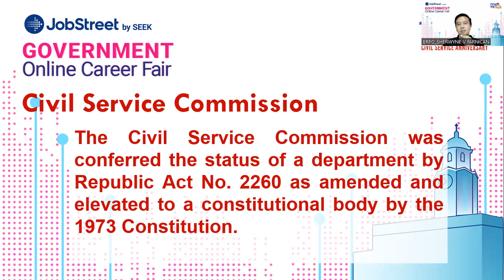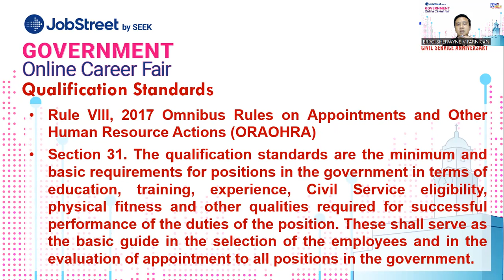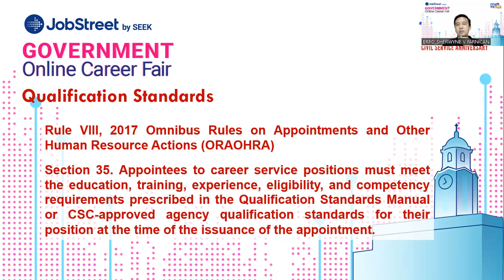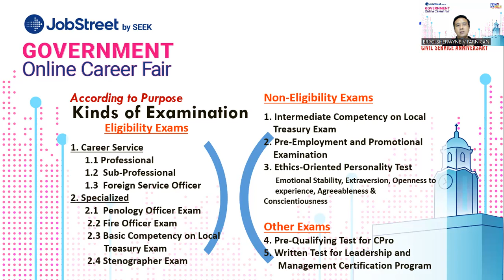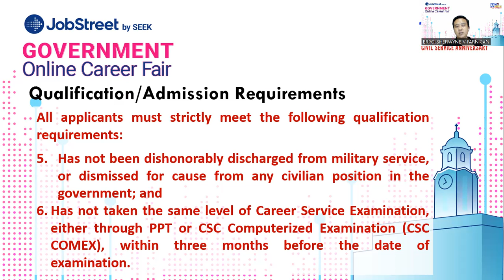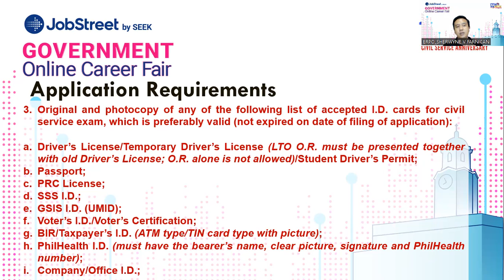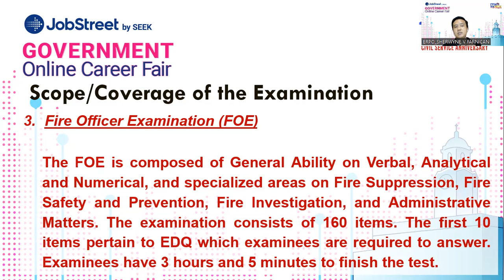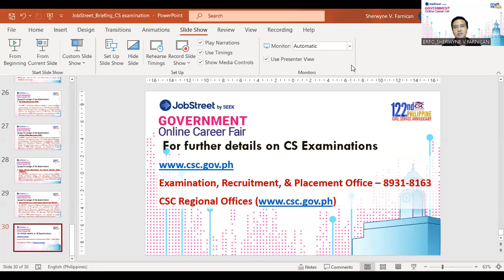Primer: What are the Civil Service Examinations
Interested in joining the ranks of government and wondering what the Civil Service Exams are? Let Mr. Shirwyne Farnican walk you thru the journey and requirements!

Inspired? Head over to the Government Online Career Fair happening this September 19-23, 2022 by clicking the following